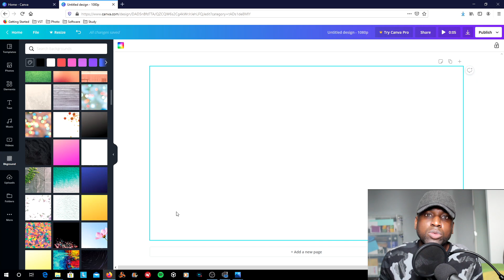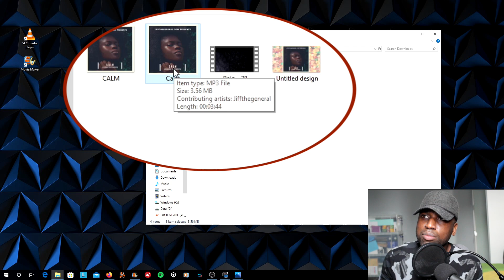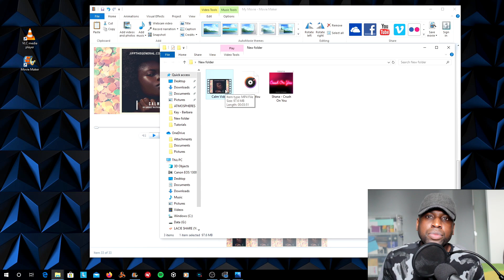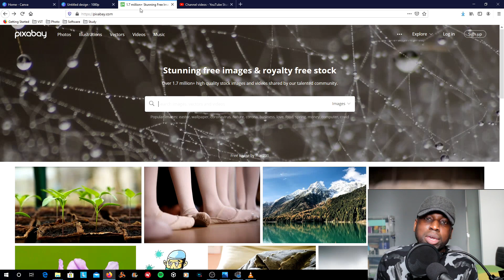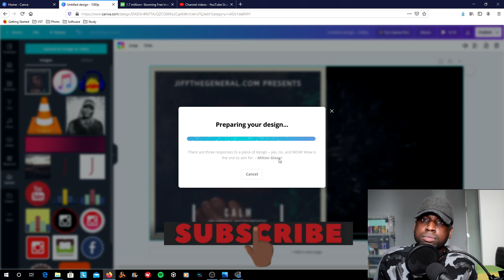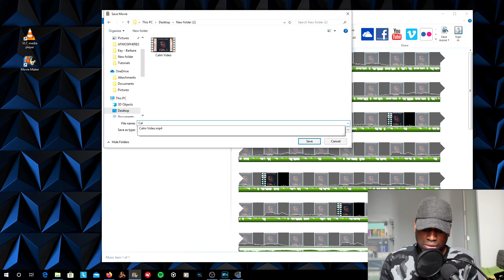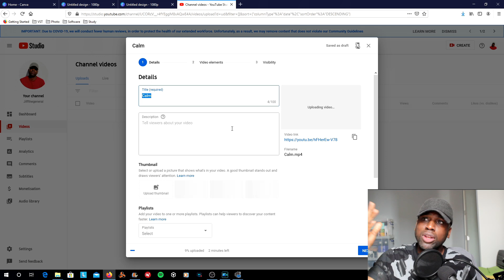The Best Way To Upload Audio and Image to YouTube 2024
In this video check out how to create a video with audio and an image. I walk you through easy steps of making a video for your audio, song, music or podcast using Windows movie maker.

Your audio file can be in any format, wav, mp3, Ogg, flac, Aiff or wma.